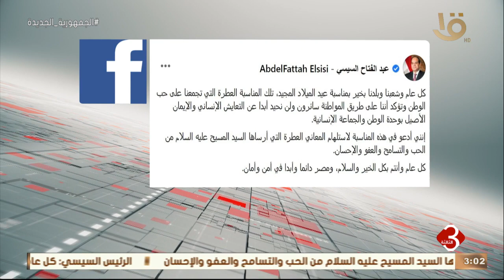نشرة الثالثة | الرئيس عبد الفتاح السيسي يهنئ المصريين بعيد الميلاد